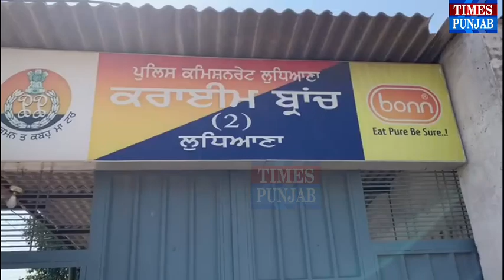Luxury car चोर गिरोह का किया लुधियाना पुलिस ने पर्दाफाश देखें यह खास रिपोर्ट